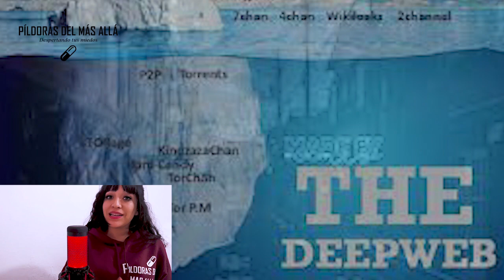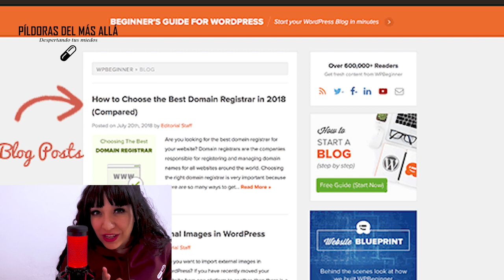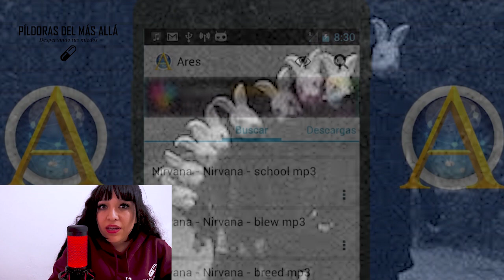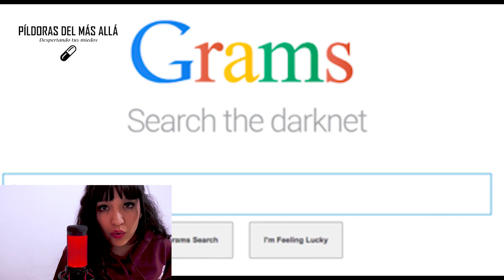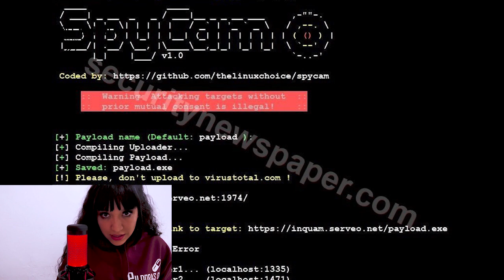TESTIMONIO REAL DE LA PERSONA QUE LLEGO AL QUINTO NIVEL DE LA DEEP WEB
La Deep web es el lugar más oscuro y siniestro de la otra cara del internet. entrar hasta el último nivel puede ponerte en graves riesgos, y aún peor…podrías descubrir secretos aterradores, este testimonio te dejará helado.

Dinos en los comentarios hasta que nivel has llegado tu
¿Te atreverias a entrar a la DeepWeb?